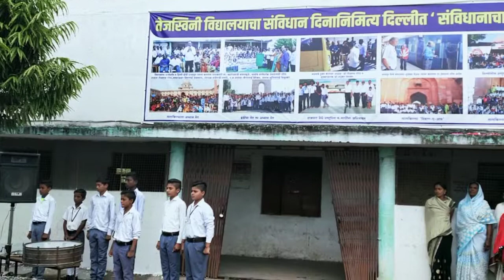Jhanda song 26/01/19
Sharda Roshankhede